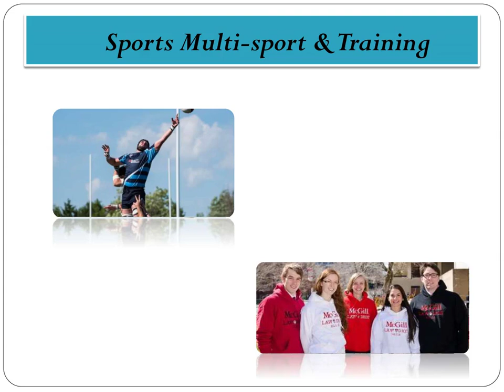Sports Teams Apparel - qualitysport.ca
Since 1979, Quality Sport Ltd. providing Branded Custom Sports Apparel, Custom Sport Uniforms, Custom Clothing, Embroidered patches and heat seal logos across Canada.